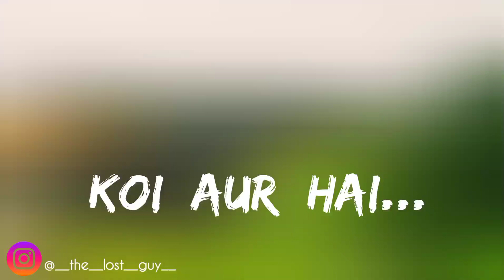Tu Pyaar Hai Kisi Aur Ka (new version) | slowed & reverb + lofi mix | Train Status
AND